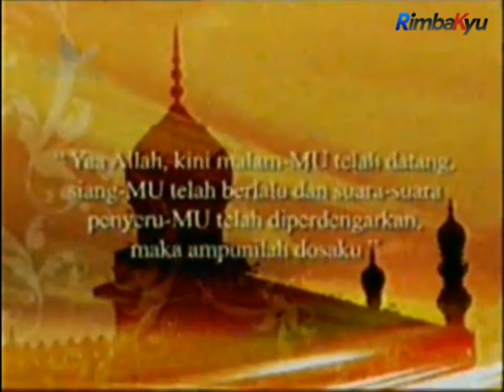Bumper card Azan Maghrib di Indosiar (2009) [4:3] Ratio Version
Sumber video asli silahkan kalian tonton selengkapnya di link yang sudah saya ambil dari sumbernya:

Peraturan terbaru untuk para re-uploader yang harus kalian patuhi adalah sebagai berikut:

1. Harap menunggu 7 hari setelah video ini tayang (maksudnya nunggu hari ke-8 baru saya diperbolehkan)
2. Jangan lupa untuk mencantumkan nama sumber link videonya di kolom deskripsi video
3. Jangan sesekali mencantumkan akun handle di YouTube
4. Dan, Bagi kalian yang ingin reupload videonya. Jangan lupa untuk menggunakan aplikasi recorder sendiri ya & jangan sesekali mengambil video tanpa seizin saya

PT. Indosiar Visual Mandiri
A member of Elang Mahkota Teknologi (Emtek Group) & Surya Citra Media (SCM)
Pendiri: Bpk. Eddy Kusnadi Sariaatmadja